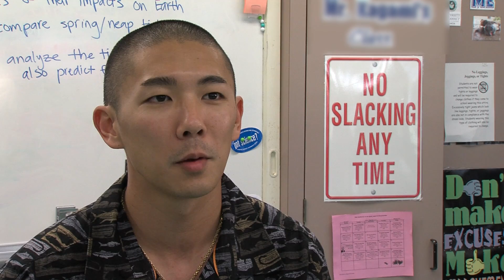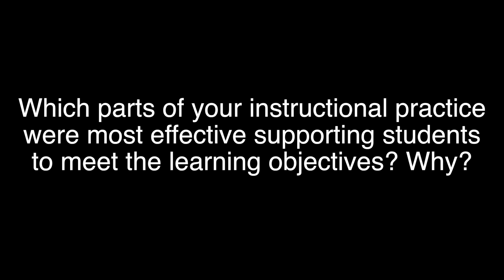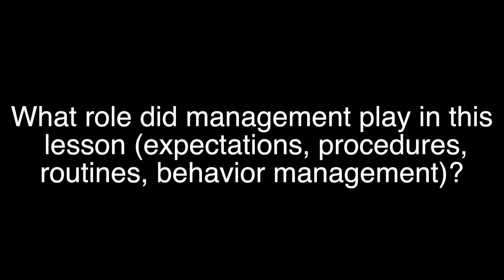8th Science Tides PostInterview